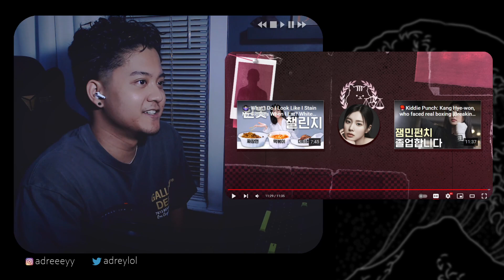Hyewon and Nana from woo!ah! - HyeWon Court Case No. 3 ⚖️ | REACTION